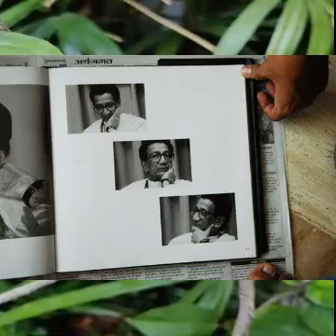हिंदू हृदय सम्राट बाळासाहेब ठाकरे त्याँचे कुटुम्बीय ,आप्तस्वकीय आणि मित्र, 🌹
Ramesh Naik   Music Is My Passion